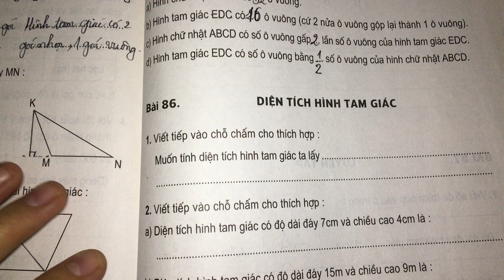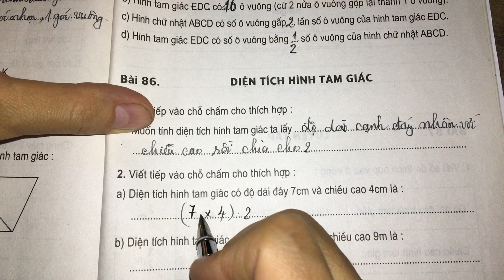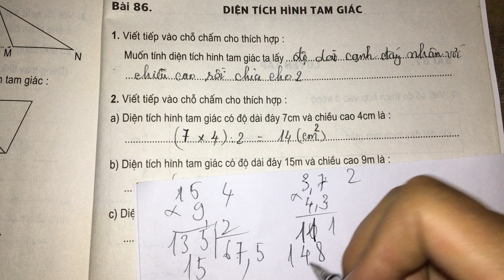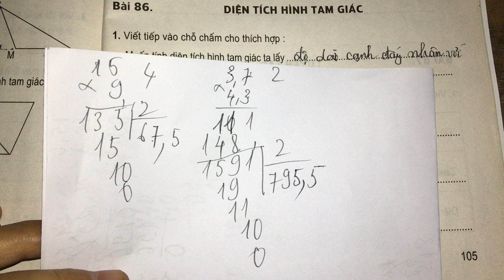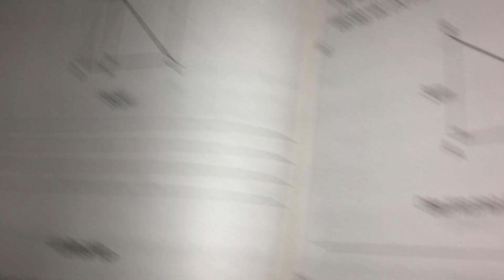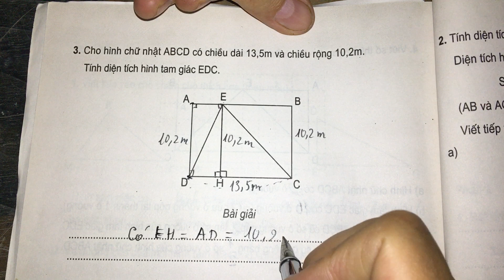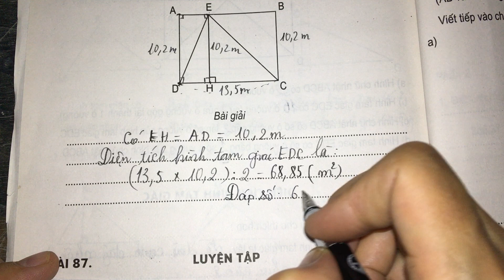Bài 86: Diện tích hình tam giác (trang 105)- Vở bài tập toán lớp 5 tập 1